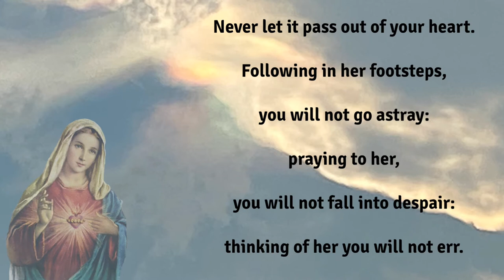In the Immaculate Heart of Mary, I Trust. By Saint Bernard. Catholic prayer with relax music.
Look to the Star

Call upon Mary!

In danger, in difficulty or in doubt,

think of Mary,

call upon Mary,

Keep her name on your lips,

Never let it pass out of your heart.

Following in her footsteps,

you will not go astray:

praying to her,

you will not fall into despair:

thinking of her you will not err.

While she keeps hold of your hand,

you will not fall ...

you will not grow weary ...

you will have no fear …

Enjoying her protection,

you will reach the goal.

Amen.